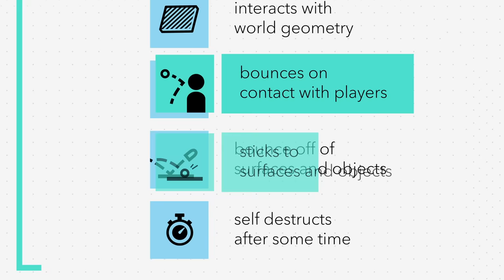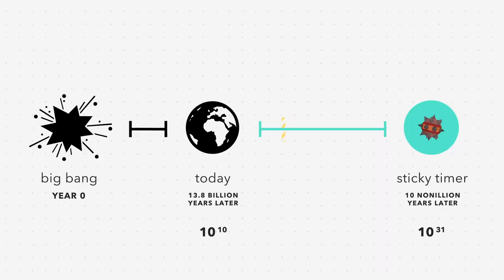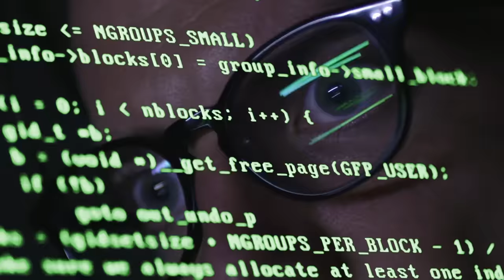sticky bombs will eventually detonate themselves